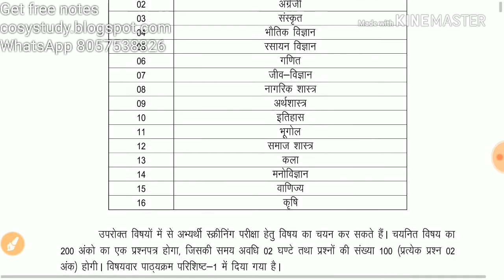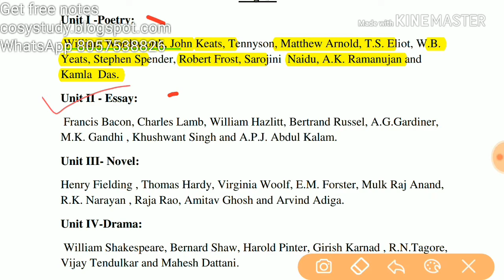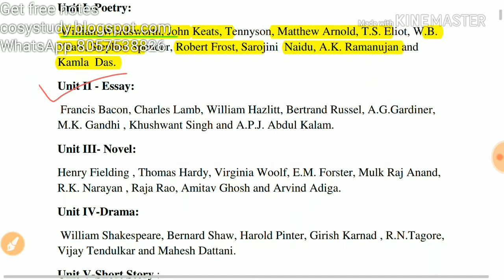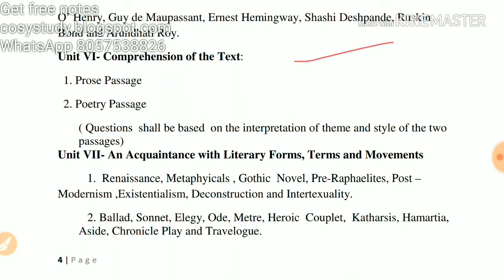Uttarakhand UKPSC Lecturers Jobs Recruitment 917- Group C Pravakta...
Follow this link to join my WhatsApp group In this video I talked about Uttarakhand UKPSC Lecturers Jobs Recruitment 917- Group C Pravakta